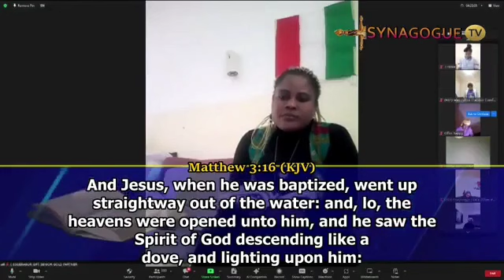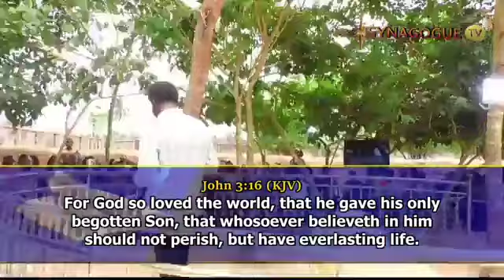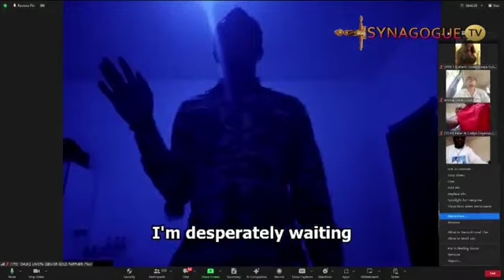EVANGELIST JONAH: LOVE SUPERSEDE ALL 28/04/24